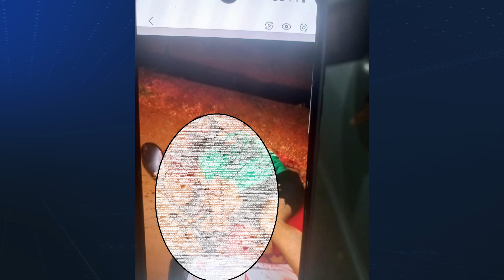Ex Detento é assassinado após sofrer emboscada por um amigo em Cajari MA